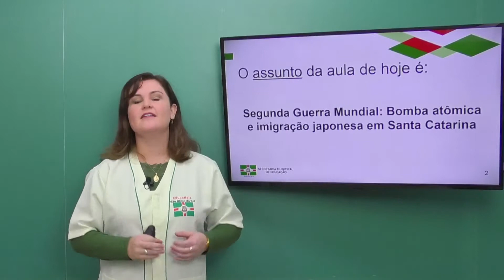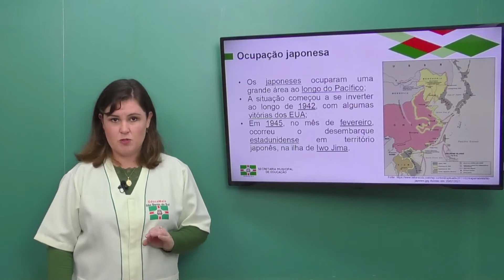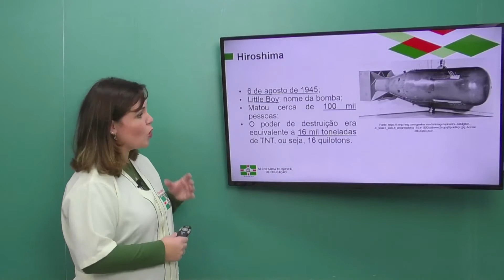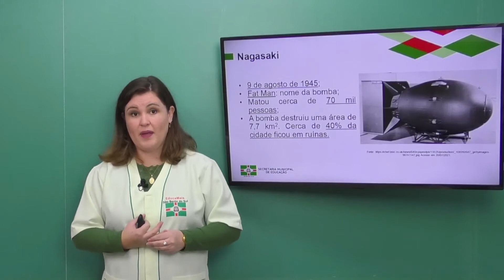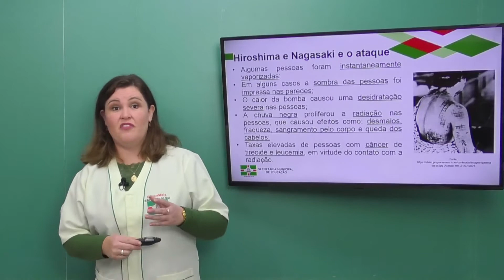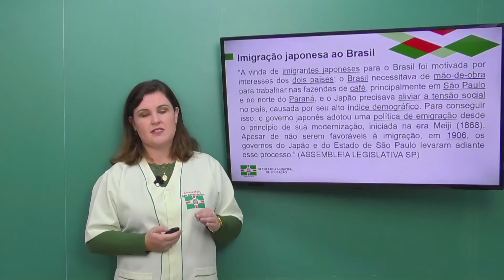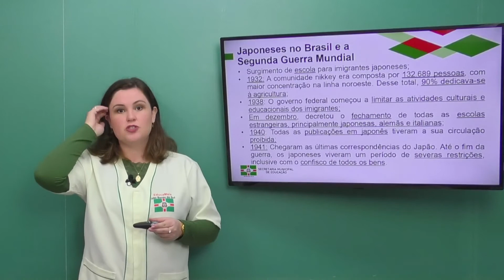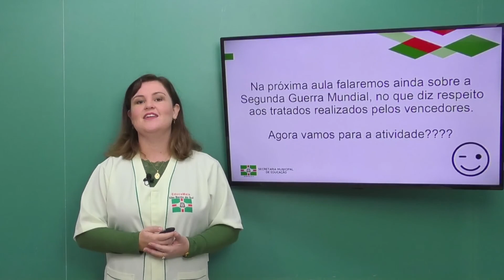9º Ano | História | Aula 19 | Segunda Guerra Mundial - Bombas Atômicas e Imigração Japonesa